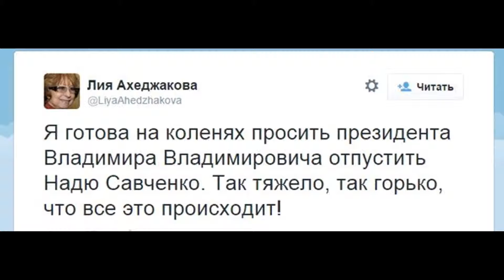LJ150307 381 strajj А давайте всех убийц отпустим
strajj А давайте всех убийц отпустим Mar 07, 2015 18:43 мнение Leave a comment Read comments 74